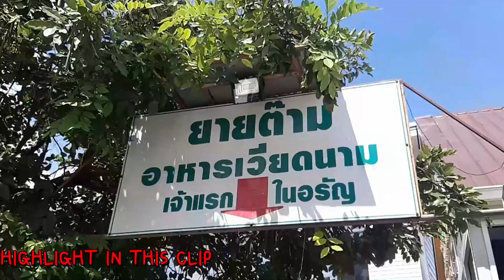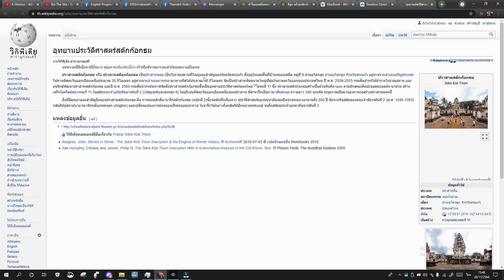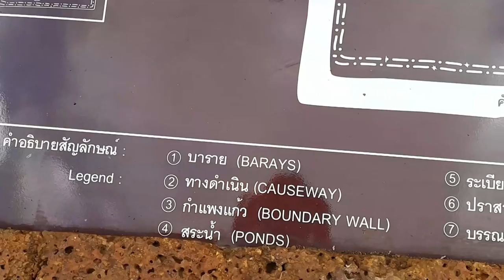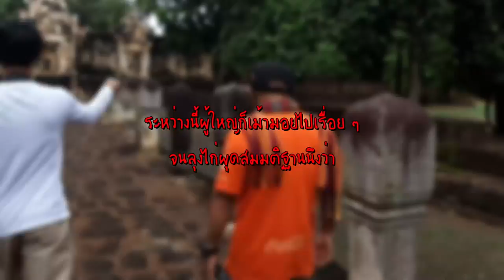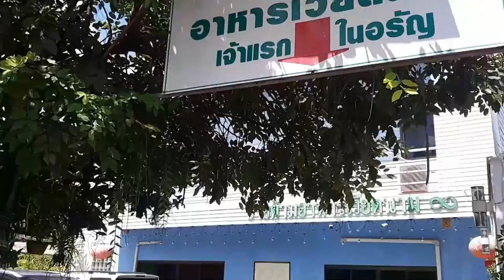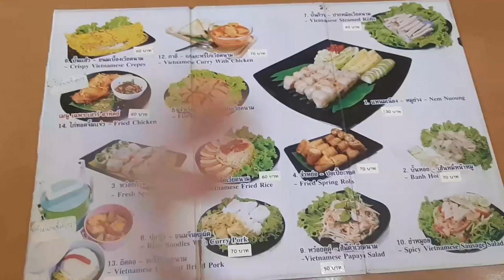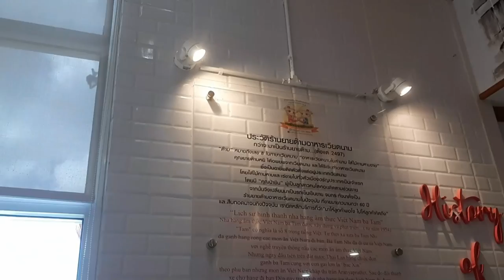เที่ยวปราสาทหินน กินอาหารเวียดนามแต๊ ๆ!!! แล้วก็เหินฟ้ากลับบ้าน 😎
มาถึงตอนสุดท้ายแล้วอาาาา ยังติดใจอยู่เยยย อยากเที่ยวต่อขึ้นมาทันที้ แต่ทำไงได้ ใกล้เปิดเทอมแล้ว ก็ต้องกลับ
และขอฝากช่อง THE KIDS ด้วยนะคับ คือช่องพี่ชายผมเองเด้อ ไปกดติดตามที่ลิ้งค์นี้ได้เรยยยย